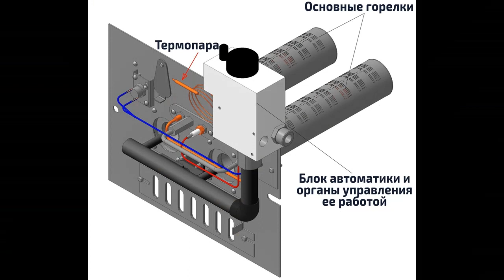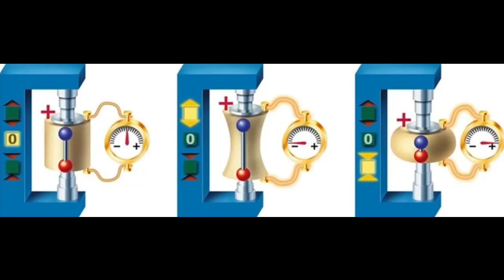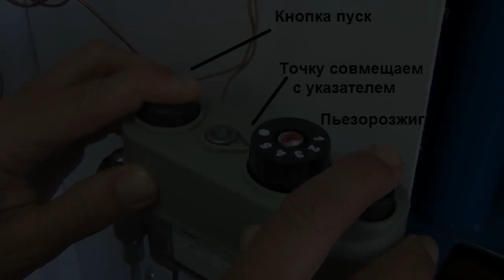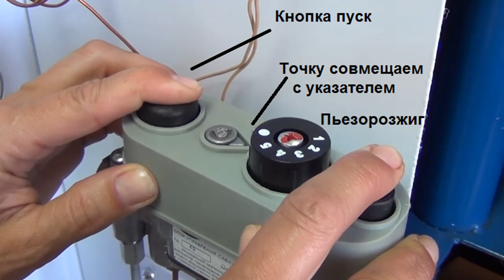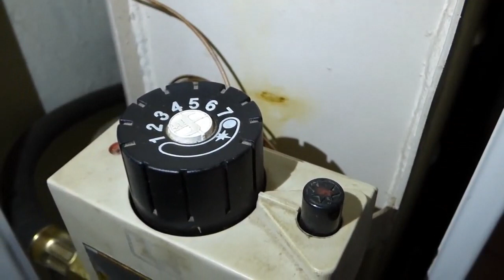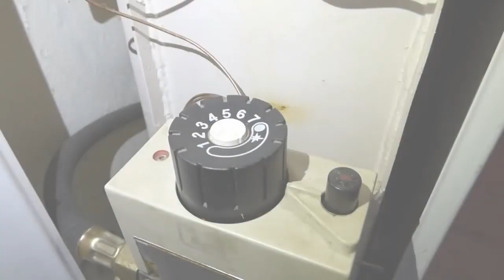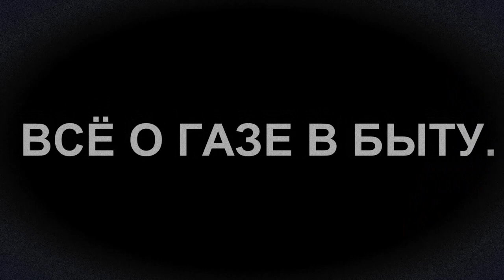Как разжечь котел. Справится и домохозяйка.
Пошаговая инструкция простым языком как разжечь (запустить) современный напольный газовый котёл.
Если есть желание поддержать развитие канала № карты юмани: 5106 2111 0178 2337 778
(могут снять небольшую комиссию) или сбер: 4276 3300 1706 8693.